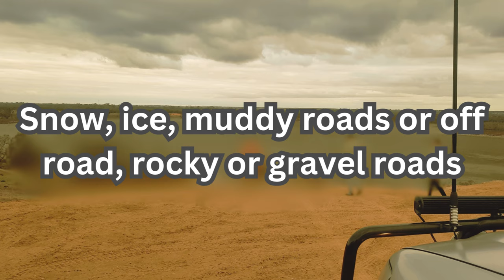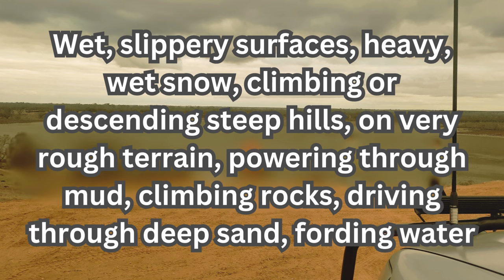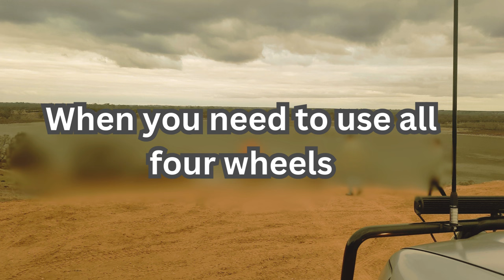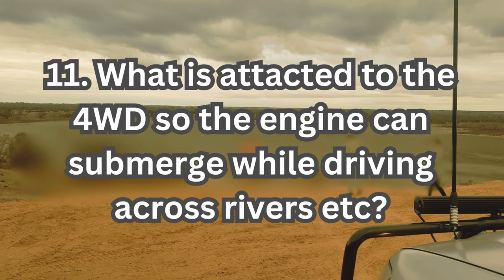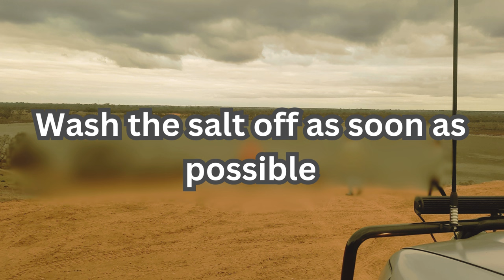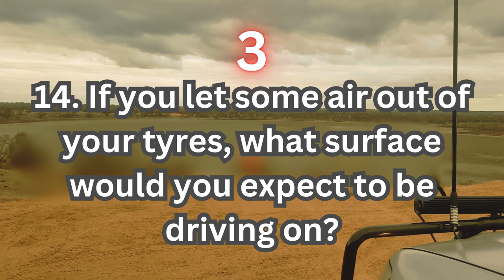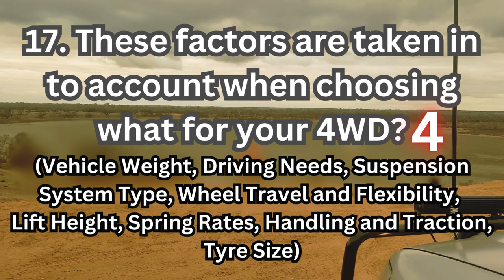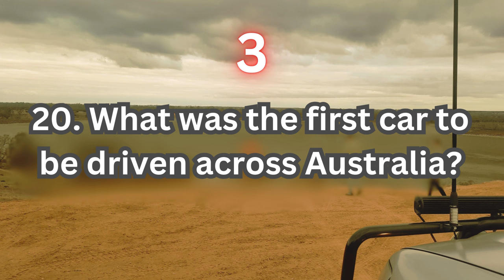The 4WD Adventure Quiz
Beginners 4WD Quiz.